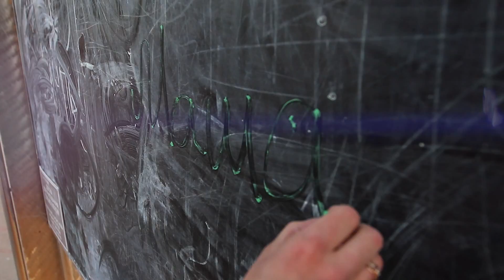ИВАН ДА МАРЬЯ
Love story
Балашиха Май 2015г.